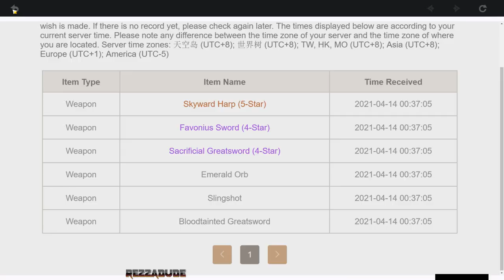LUCK PALING GILA WEI ! Genshin Impact (MALAYSIA) with RezZaDude